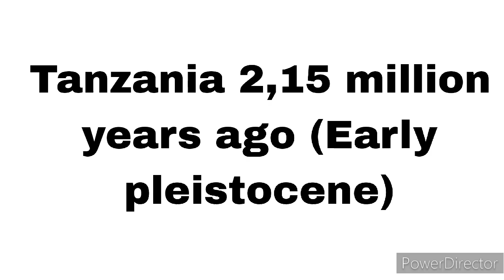trilogy of prehistoric episode 26